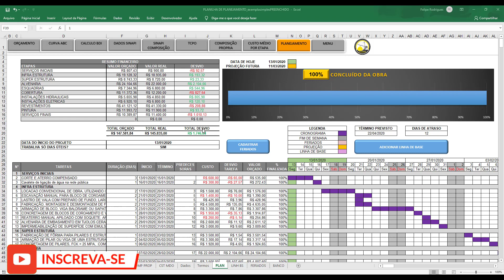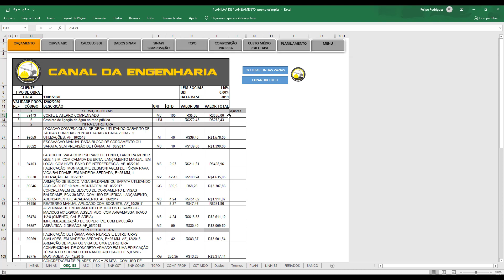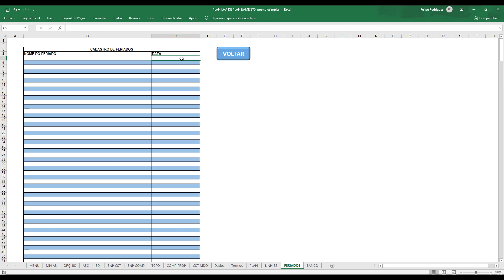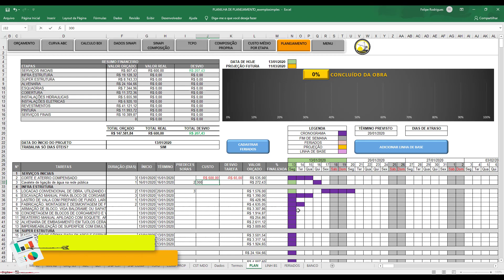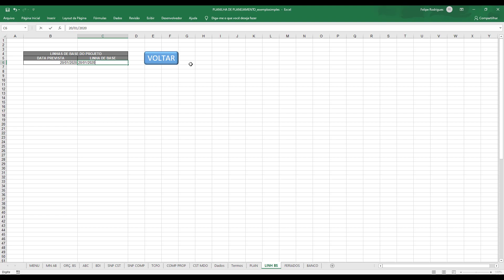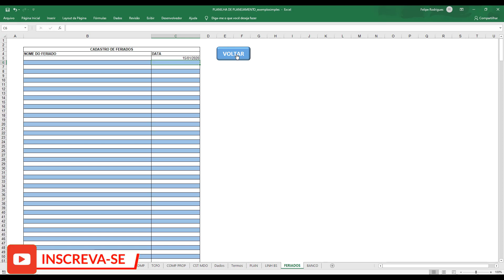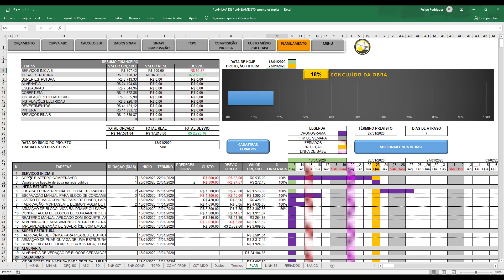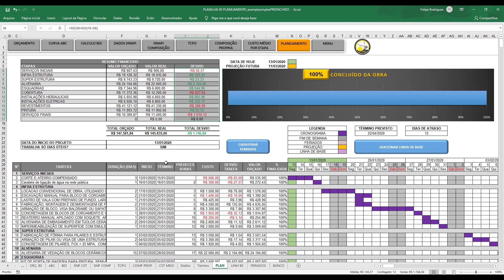Cronograma físico-financeiro automático de obra no Excel